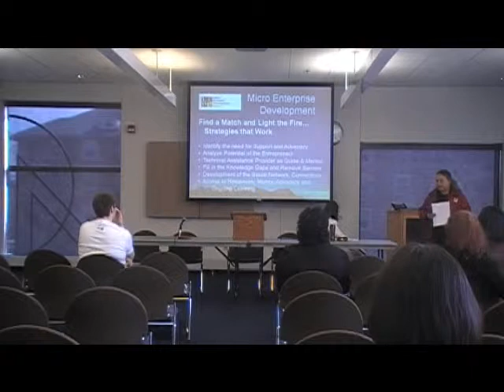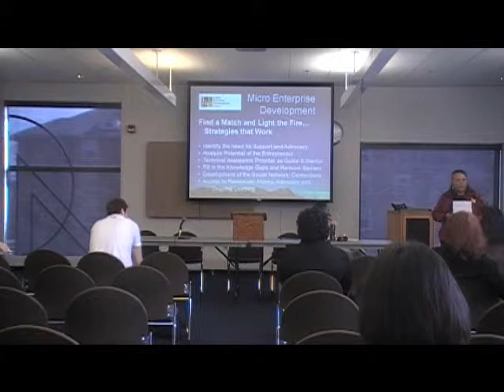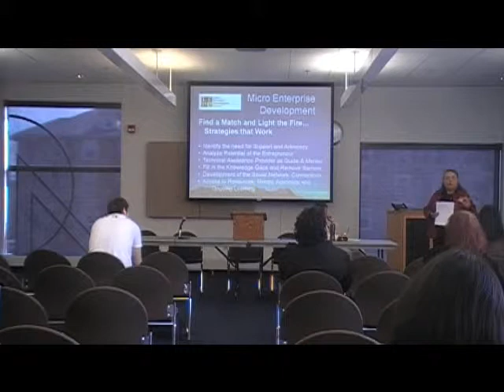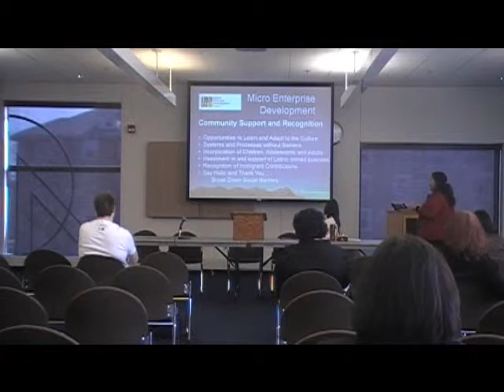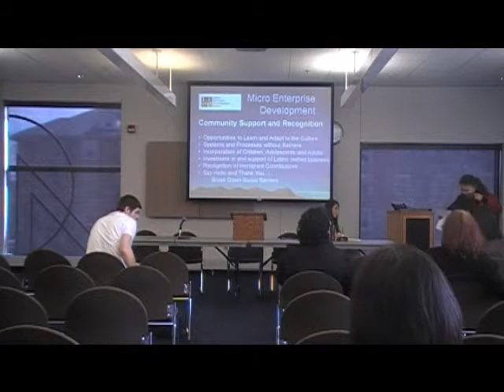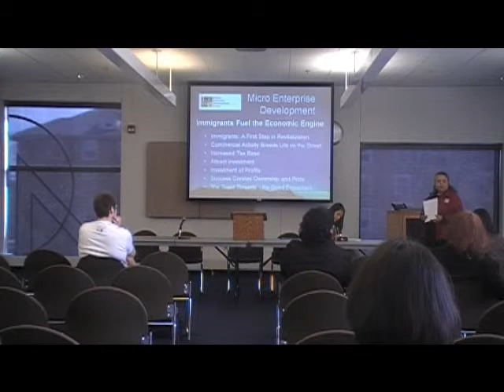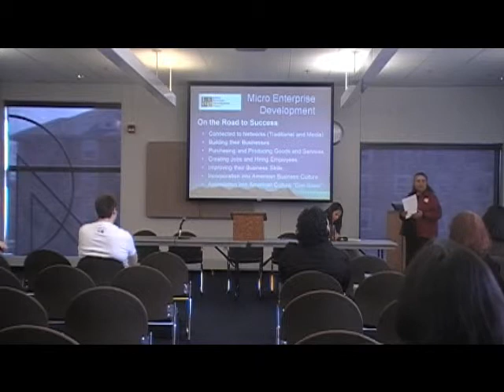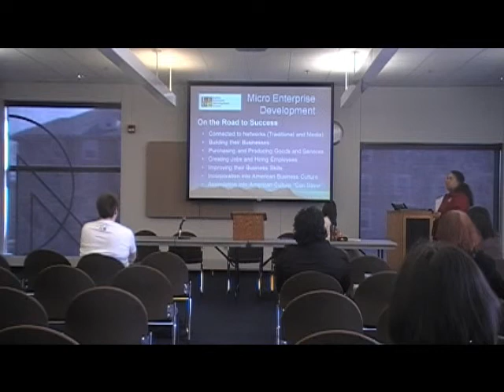Yolanda Cotterall Immigrant Microenterprise Development PART 2.wmv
Yolanda Cotterall (Latino Economic Development Center, Greater MN Rural Program
Director), speaking on the topic "Micro-enterprise Development: Overview, Strategies, Opportunities, and Best Practices".
At the St. Cloud State University Global Goes Local Conference, April 12, 2011.